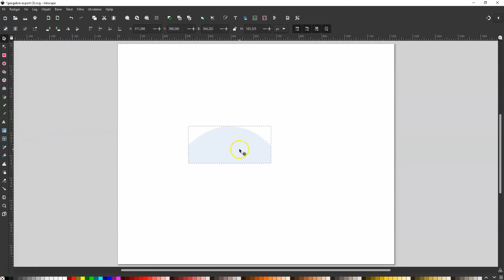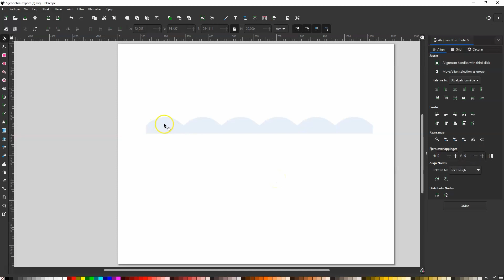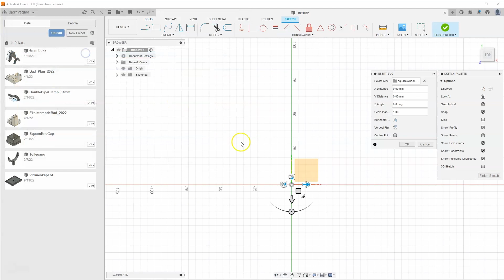Making road for square wheels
The curve used is called a catenary curve. A hanging chain fastened in both ends will follow this curve. It is close to a parabola, but not exactly the same.